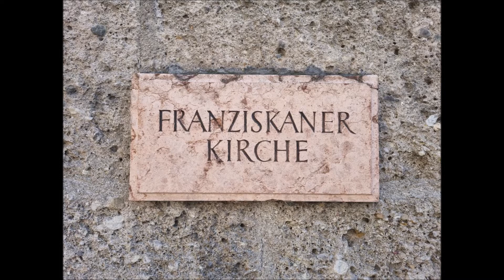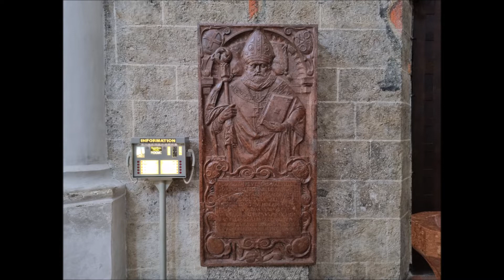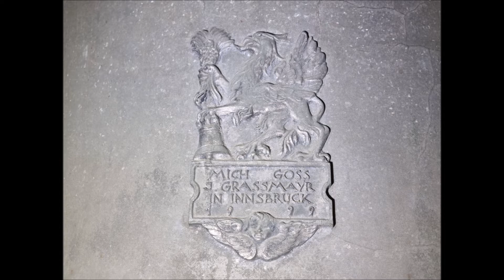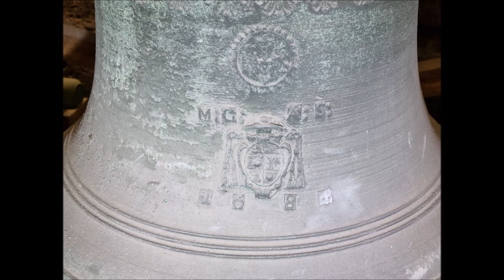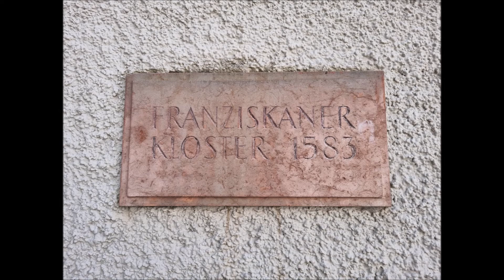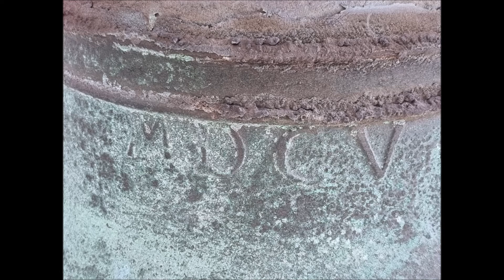Salzburg (Stadt Salzburg - A) Geläute der Franziskanerkirche "Zu Unserer Lieben Frau"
Es läuten die 10 Glocken der Franziskanerkirche "Zu Unserer Lieben Frau" aus Salzburg, der Landeshauptstadt des gleichnamigen Bundeslandes.

Stimmung:

e' fis' gis' h' cis'' dis'' e'' fis'' gis'' e''

Gießer:

Gl. 1 und 3 Jörg Gloppitscher, Salzburg (1468)
Gl. 2, 4, 5 und 7 Glockengießerei Grassmayr, Innsbruck (1999)
Gl. 6, 8 und 9 Glockengießerei Grassmayr, Innsbruck (2001)
Gl. 10 Johann Nußpicker, Salzburg (1684)

Ab 17:30 erklingen noch die zwei Glocken im Dachreiter des Franziskanerklosters.
Die tonhöhere Glocke (cis''') wurde von Jörg Gloppitscher in Salzburg im 15. Jhdt. gegossen, die tontiefere (h'') von einem unbekannten Meister im Jahre 1605.

Informationen zur Franziskanerkiche Salzburg

Ein herzliches Dankeschön an Guardian P. Thomas Hrastnik OFM!